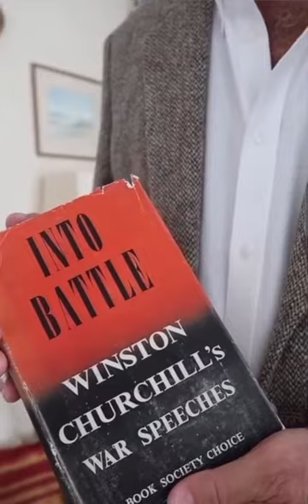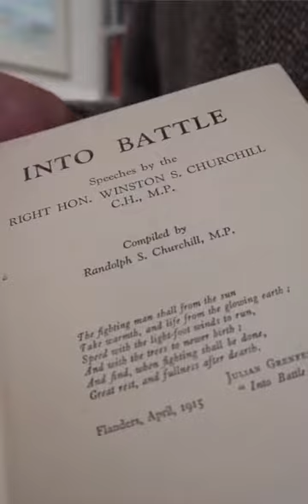1. Into Battle - Introduction